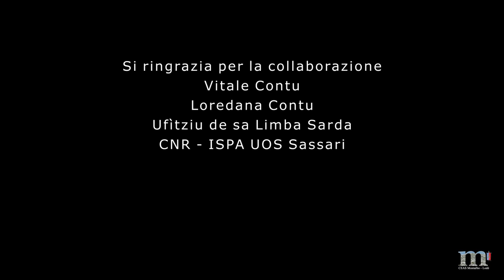I custodi dell'agrobiodiversità: testimonianze di Vitale e Loredana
I "custodi della biodiversità" sono parte integrante di Pomona, progetto del Comune di Lodè e del CEAS Montalbo Lodè, realizzato grazie all'Assessorato della Difesa dell'Ambiente della Regione Autonoma della Sardegna, anche in collaborazione con s'Ufìtziu de sa Limba Sarda e con il patrocinio dell'ISRE.
Le video testimonianze dei “custodi” delle antiche varietà saranno utili per approfondire il legame che esse hanno con il territorio: la storia, l’utilizzo in campo alimentare, le tecniche agronomiche adottate, la valenza economica e socio-culturale.
Un documento audio-visivo di antropologia visuale, che ha l'intento di tutelare e diffondere, tramite un'etnografia in lingua sarda, la memoria storica dei custodi dell'agro-biodiversita' per trasmetterla alle generazioni future come patrimonio culturale, agronomico ed alimentare delle antiche varietà.